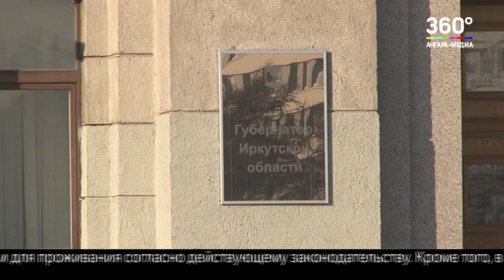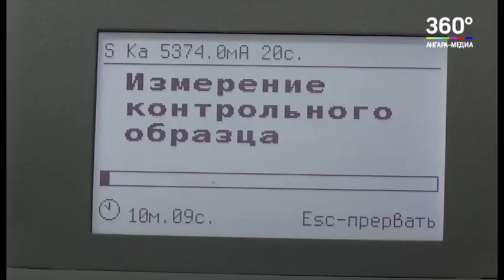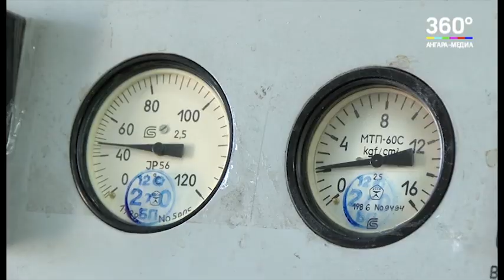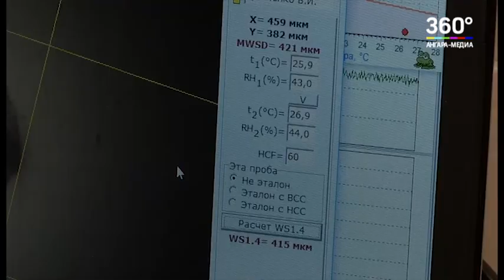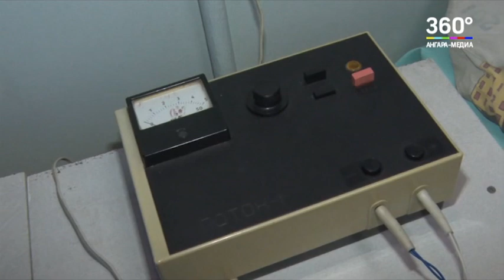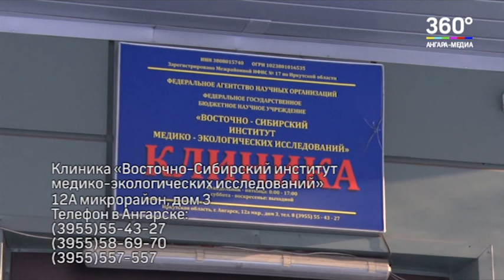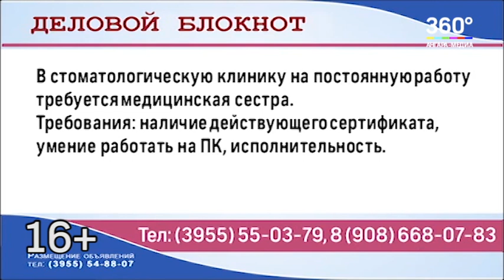Новости "360 Ангарск" выпуск от 26 01 2021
Дорожники усилили патрулирование федеральных трасс.
Десятки ангарчан приняли участие в несанкционированном митинге в минувшую субботу.
Прокуратура Ангарска продолжает расследование дела по результатам проверки о незаконном внесении сведений в Единый государственный реестр недвижимости о месторасположении жилого дома в микрорайоне Старица.
Правила безопасности, находясь у водоемов, просят соблюдать отдыхающих сотрудники МЧС.
Более полумиллиона рублей отправила мошенникам сорокалетняя ангарчанка.
Ангарский «Ермак» в рамках чемпионата Высшей хоккейной лиги терпит поражение за поражением.